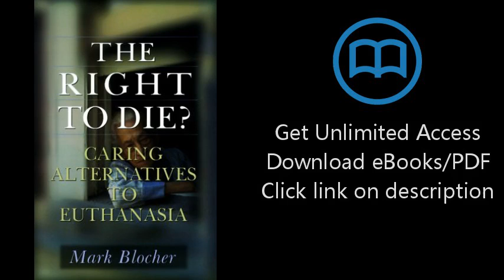Download The Right to Die?: Caring Alternatives to Euthanasia PDF